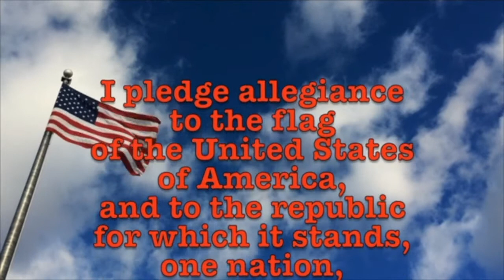January 28, 2021 Downhill (Alpine) Skiing